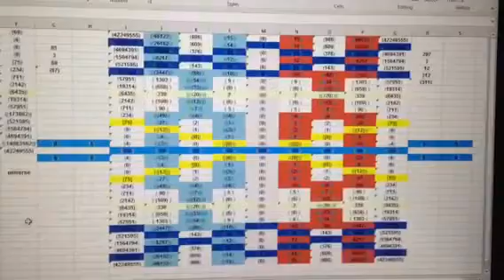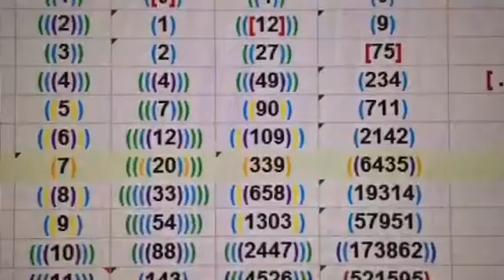:)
i could do this all day